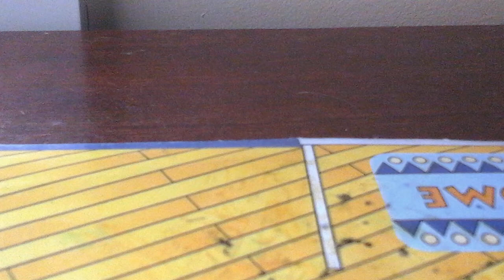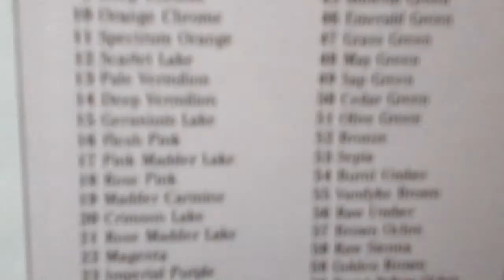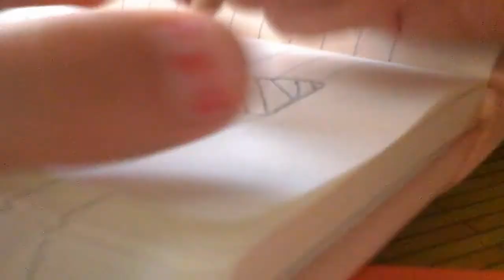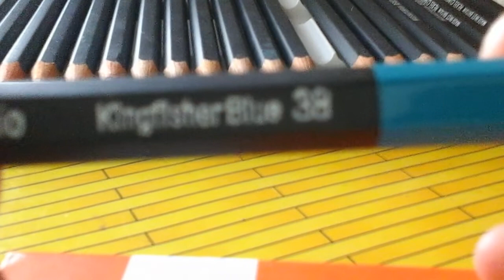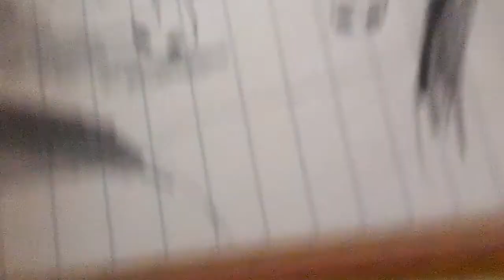Cute art part 2 how to draw a cute fish